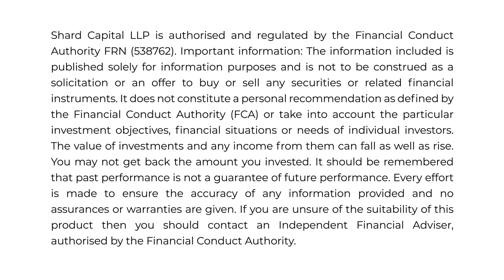Bill's Financial Lite-Bite: Apple's Monopoly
In this week's Financial Lite-Bite, Bill Blain, Strategist at Shard Capital, considers Apple and why it's doing so well in today's exponential big tech markets.

Who is Shard Capital?
Shard Capital is a leading wealth and asset manager. We offer investment, dealing and capital markets services to private, corporate and institutional clients. We support our clients to achieve a broad range of objectives through our highly tailored service, backed by our team’s diverse expertise, extensive networks and resources.

Bill Blain:
Bill’s specialisms range across Capital Markets at Shard Capital. He ran the Financial Institutions Sector at Bear Stearns and HSBC, became an expert in the Sovereign Debt Crisis during the 2008-12 crisis, and initiated Capital Markets / Alternative Assets group at Mint Partners, raising finance through private placements, direct lending, secured and hybrid debt/equity.